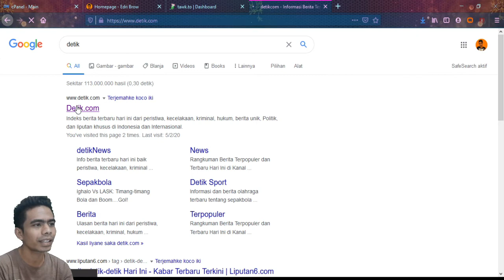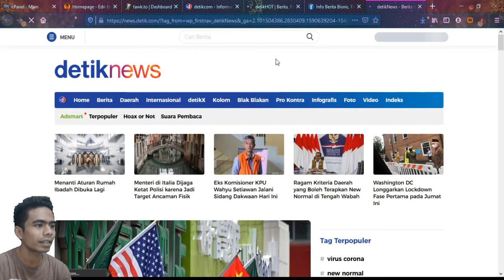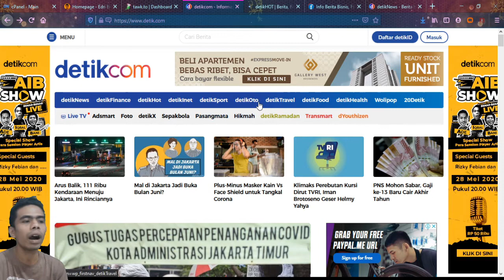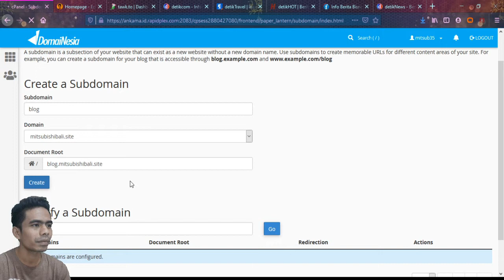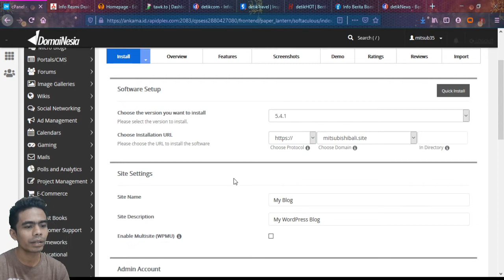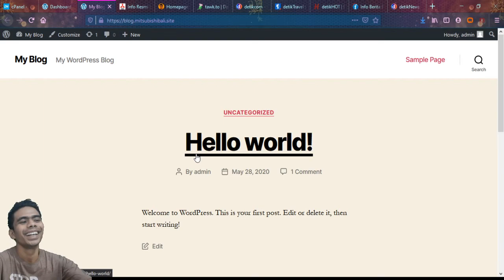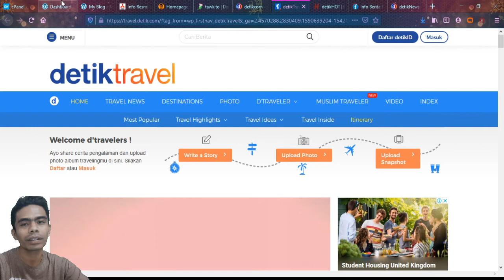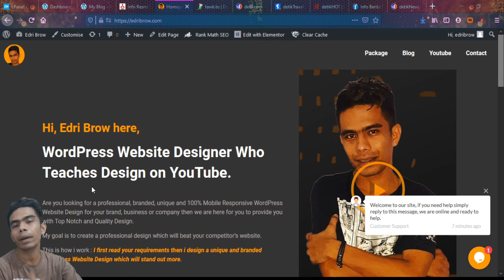Bagaimana cara membuat Subdomain Website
Video kali ini, saya akan tunjukkan bagaimana cara membuat Subdomain Website.

Seperti apa itu Subdomain? Sebagai Contoh detik.com, detik memiliki beberapa subdomain seperti : travel.detik.com, news.detik.com, dll; silahkan buka situs detik untuk melihatnya.

Caranya sangat mudah sekali. Saya membuat Subdomain di Hosting Domainesia, yang menurut saya paling baik di Indonesia. Bagi kamu yang ingin membeli Webhosting silahkan klik link di bawah dan kamu akan mendapatkan potongan 30%.